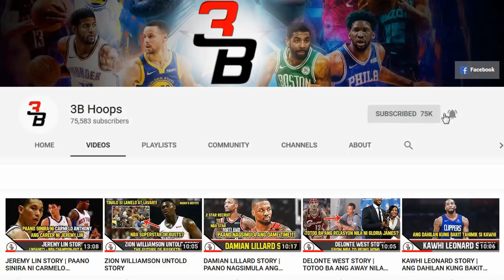MICHAEL JORDAN STORY | ANG UNANG NAGING KARIBAL NI MJ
🏀Ang kwento ni Michael Jordan